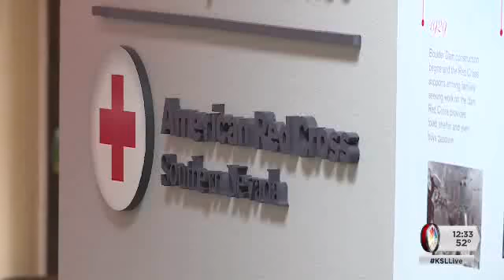How Utahns can help Las Vegas victims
Lots of people looking for a way to lend a hand in Las Vegas. News specialist Caitlin Burchill spoke to some Utahns that are here and found ways we can help...